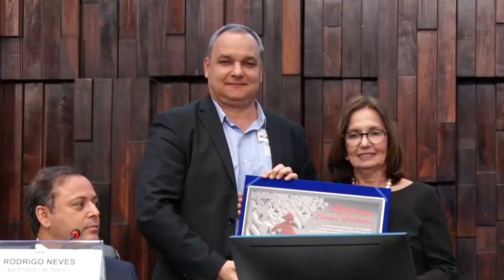Sessão Solene Resumo - Centenário Leonel Brizola